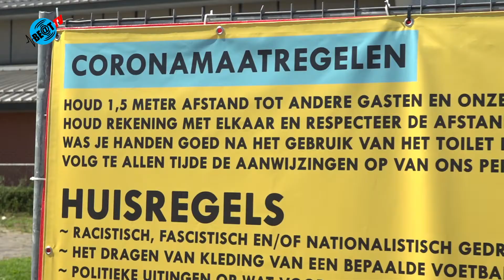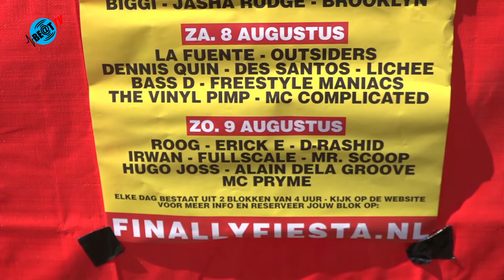Voorbereiding Finally Fiesta in volle gang (6 augustus 2020)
Het decor voor Finally Fiesta in Alkmaar krijgt al aardig vorm. Het wordt een coronaproof dansfeest met statafels (video: NH).